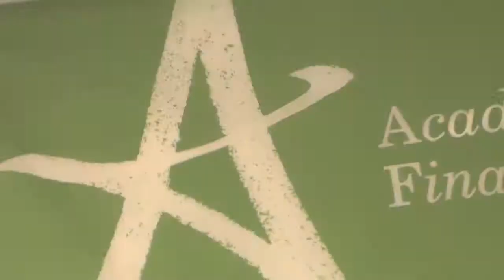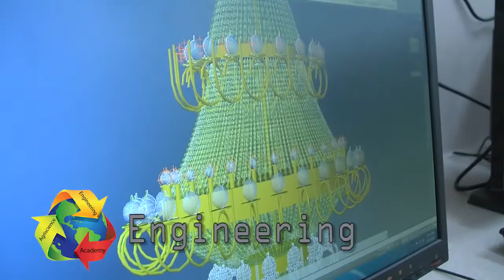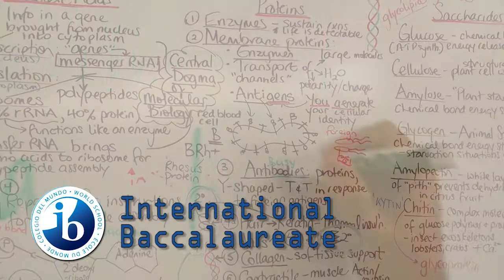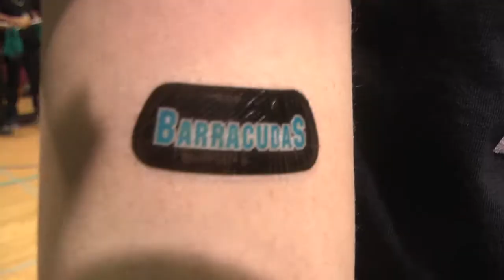Coral Reef 2013 2014 Recruitment Video